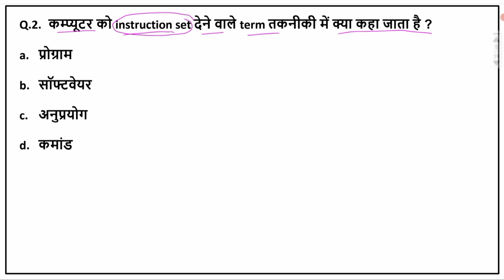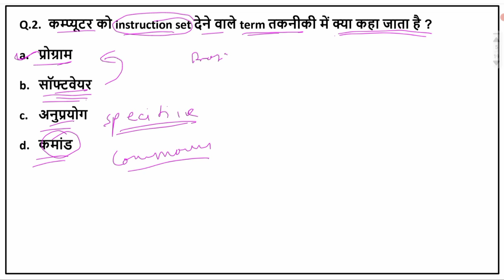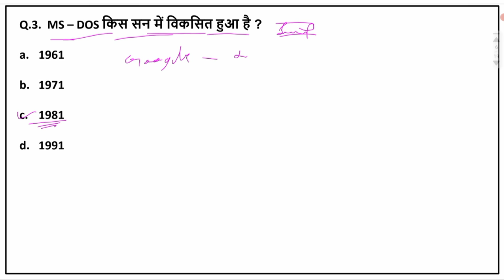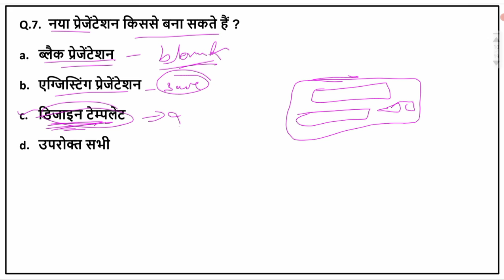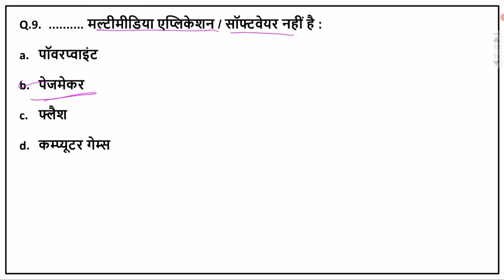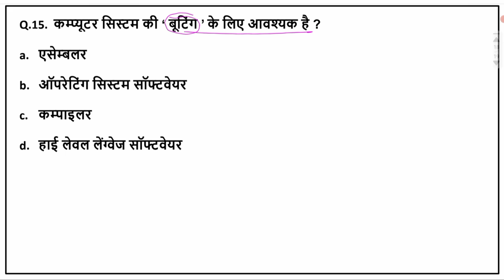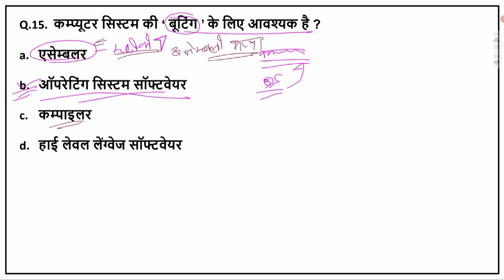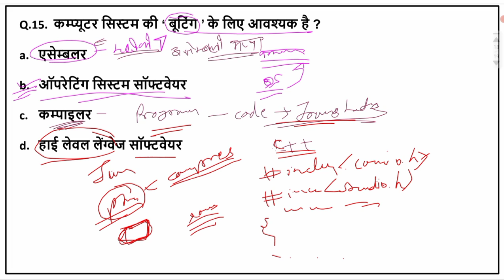Hostel Warden Computer Class || Software Computer GK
PDF Telegram से डाउनलोड कर सकते है ।

cg hostel warden prepration
cg hostel warden prepration 2022
Chaatravas Adhikshak
cg chhatravas adhikshak
cg chhatravas adhikshak tyari 2022
cg hostel warden tyari 2022
chhattisgarh chhatravas adhikshak
chhattisgarh chhatravas adhikshak 2022
chhattisgarh chhatravas adhikshak tyari 2022
cg chhatravas adhikshak prepration
cg chhatravas adhikshak prepration 2022
cg hostel wardan exam tyari
cg hostel warden exam tyari 2022
cg hostel warden vacancy 2022
cg chhatravas adhikshak vacancy 2022
cg hostel warden exam preparation
cg hostel warden exam preparation 2022
Hostel Worden Syllabus